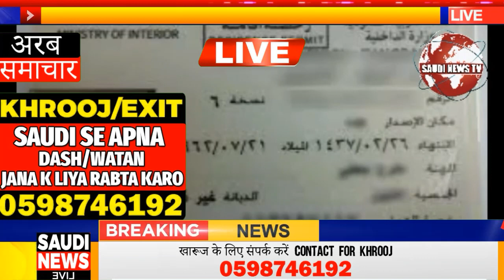4 Recruiting Companies Banned For Violations | Saudi News Tv | Latest News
4 Recruiting Companies Banned For Violations | Saudi News Tv | Latest News